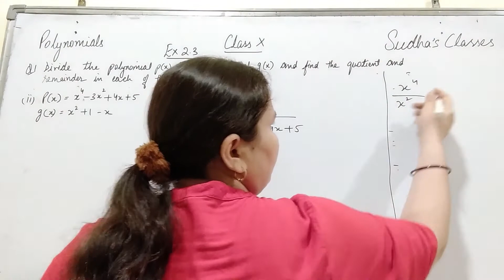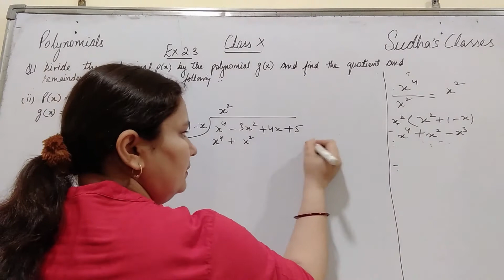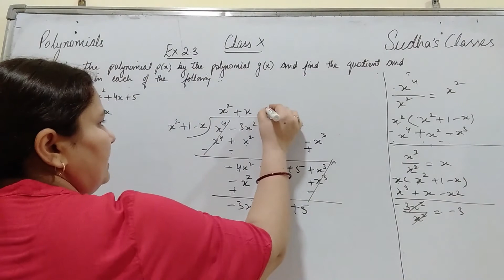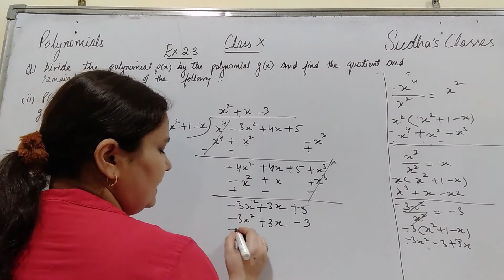Class 10 Ex. 2.3 Q1 (ii) NCERT Solutions Polynomials Chapter 2 Division Of Polynomials CBSE Maths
Class 10  Ex 2.3 Q1 (ii) Chapter 2 Polynomials  Division of Polynomials
NCERT Solutions CBSE Board
Topics :
Class 10  Chapter 2 Ex 2.3 Q1 (ii)
Polynomials
Linear Polynomials
Quadratic Polynomials
Cubic Polynomials
Zeroes Of Polynomials
Constant term
Coefficients
Geometrical Meaning of the Zeroes Of a Polynomials
Parabolas
Graphs Of Polynomials
Relationship between Zeroes and Coefficients of a polynomials
Sum and Products of Zeroes of a polynomials
Division Algorithm of a polynomials
Division Algorithm
Division Algorithm
Polynomials
NCERT Solutions
CBSE BOARD, ICSE, UP Board, UK Board,
Sudha Dabral